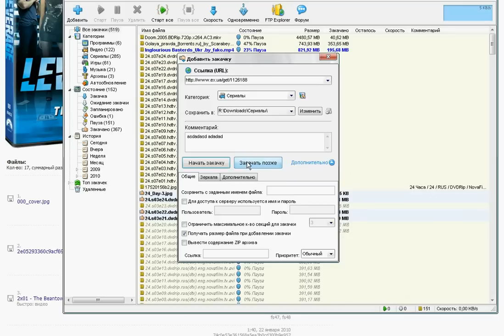Как скачать файл-лист с ех.ua.mp4